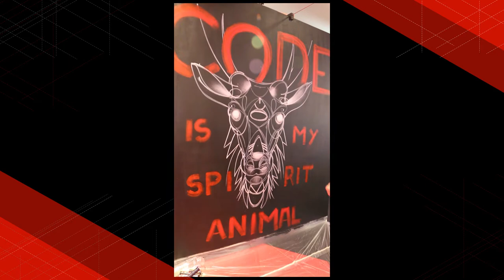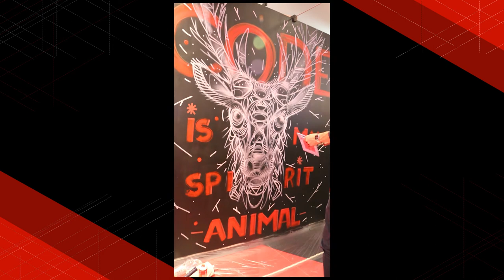Red Hat Developers booth at Devoxx Belgium 2016 - Graffiti Wall - Stag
The Red Hat Developers program booth at Devoxx Belgium 2016 featured a local graffiti artist (DZIA) who created a wall for "Code is my Spirit Animal". Watch him put up the Stag.